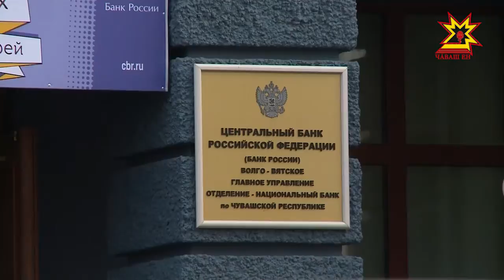Банкра уçă алăксен кунĕ иртрĕ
Республикăри Наци банкĕнче уçă алăксен кунĕ иртрĕ. Кăмăл тăвакансем çĕнĕ йышши хаклă хута - икçĕр тата икĕ пин тенкĕ укçана тытса пăхма, çавăн пекех вĕсемпе сăн ÿкерттерме те пултарчĕç.